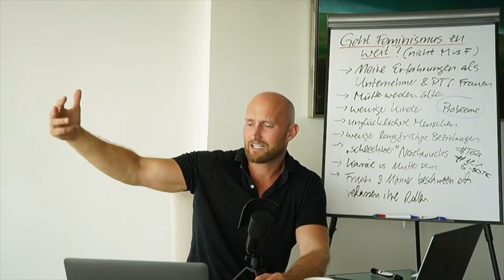Warum wollen deutsche Männer ausländische Frauen!?